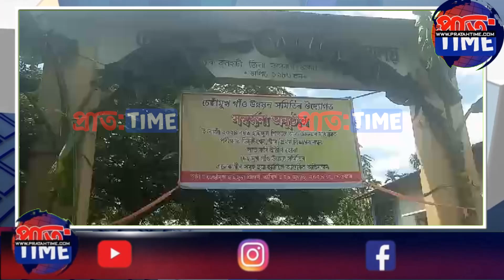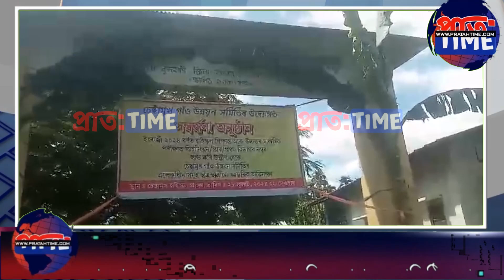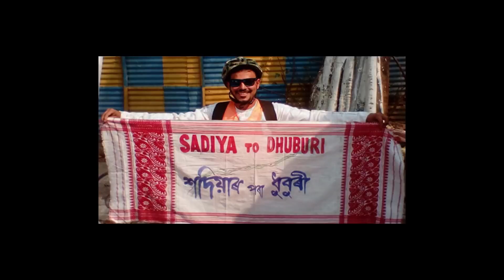চেঁচামুখ হাইস্কুলত কৃতী ছাত্ৰ- ছাত্ৰীক অভিনন্দন অনুষ্ঠানত শিক্ষাবিদ পৰেশ বৈশ্য